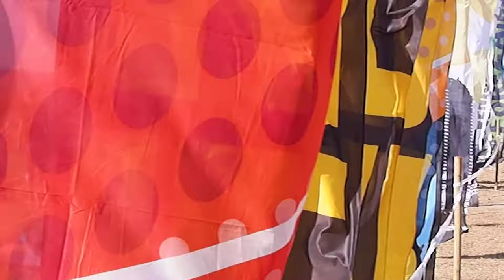Aštuonkojis. Octopus. 19ème Festival International de l'Air Fréjus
2017 spalio 21
Frėjus, Prancūzija, EU